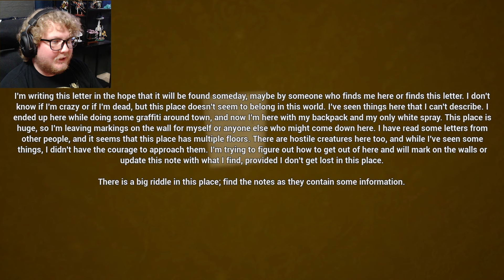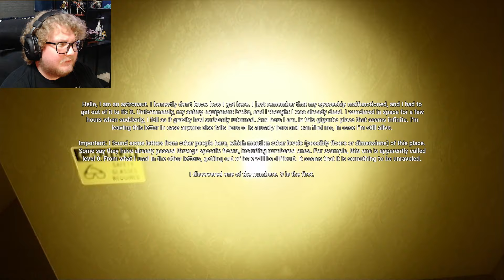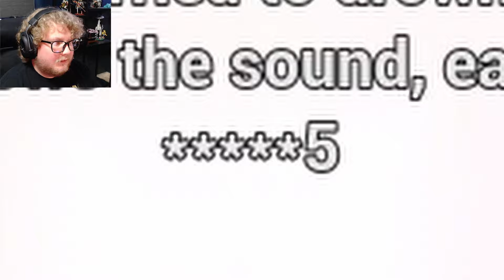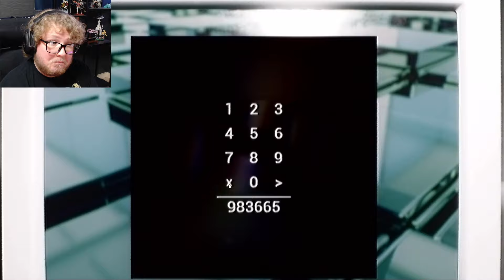The Scariest Backrooms Game I've Played [The Backrooms: Lost Tape]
Welcome back to another Backrooms video. Backrooms: Lost Tape is one of the most terrifying backrooms games that I have ever played.
Second Channel:  @g-breadrants